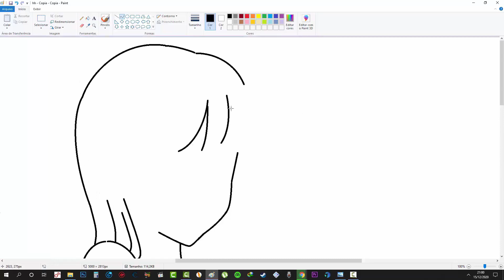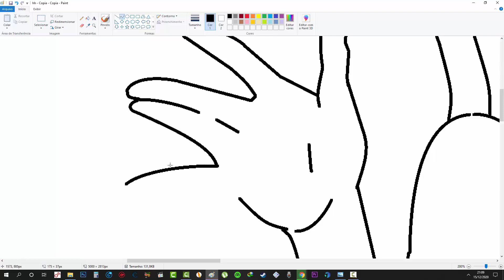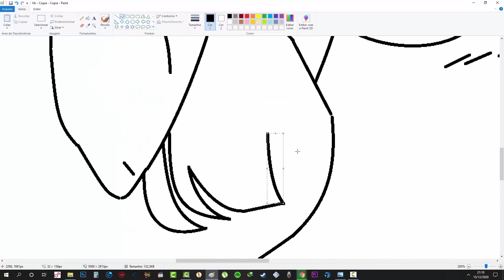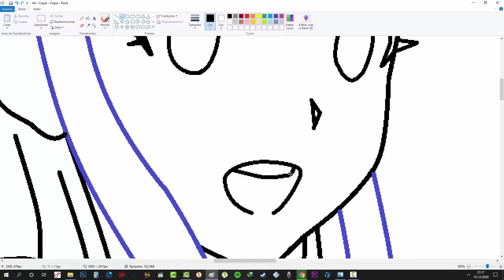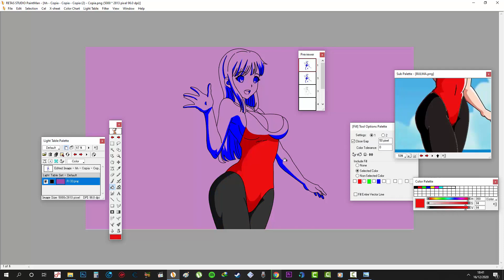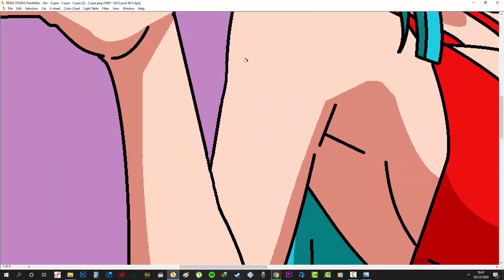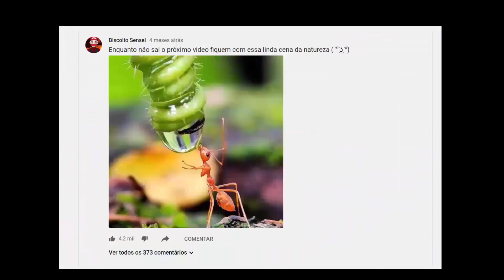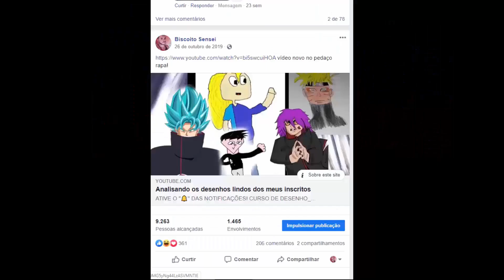Refazendo a Bulma de DRAGONBALL com outro traço.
TIVE O ''🔔'' DAS NOTIFICAÇÕES!
Link Do Programa RETAS ESTUDIO paint man! para desenhar e pintar
Fanpage mande seus desenhos_ ATIVE O ''🔔'' DAS NOTIFICAÇÕES!